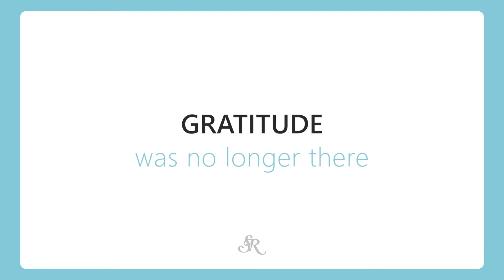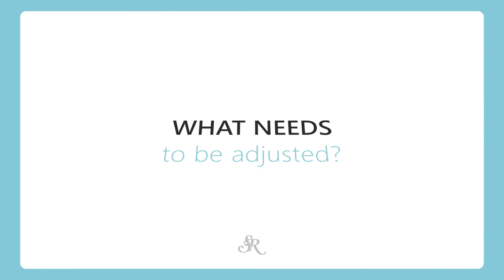Resentment in Your Relationships - How to Avoid It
Do you feel like your partner doesn't appreciate you? Resentment in relationships is a sign that trouble is brewing, but fortunately there are easy ways to avoid it. Here are some easy steps you can take to make things better.

Dedicate yourself to the pursuit of love. Love in relationships. Love for yourself. Love for the world!